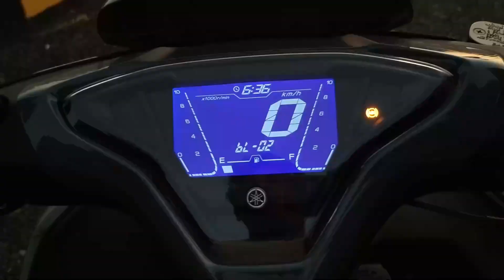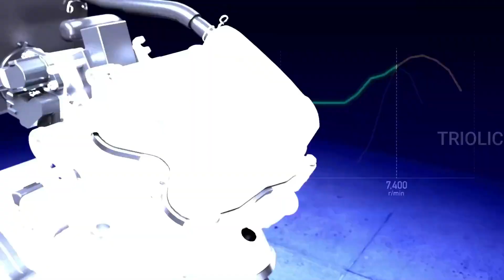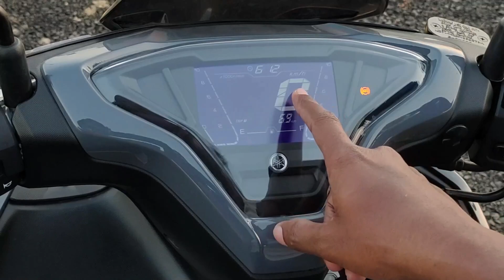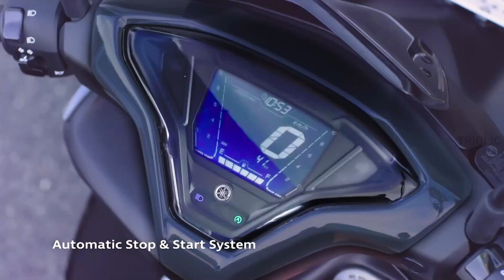Aerox 155 ABS😮 Buy or Not👎 Technical Honest Review🔥triolic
Hii Dudes, this is a New YAMAHA AEROX 155 ABS bike Review. let's discuss about the pros & cons of this model. Do watch completely for better clarity of this bike.😊
We Do,
🍱FOOD REVIEWS
📍TRAVEL VLOGS
🔋TECH VIDEOS
✨ALSO YOUR REQUESTS😊